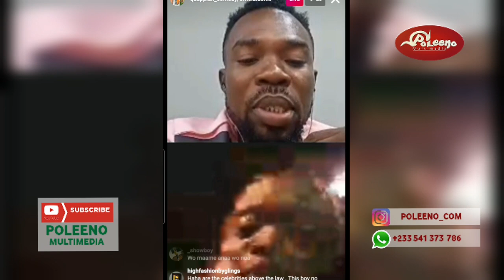Kwaku Manu Prophecy about Akuapem Poloo + John Dumelo, Don Little speaks about Akuapem Poloo saga